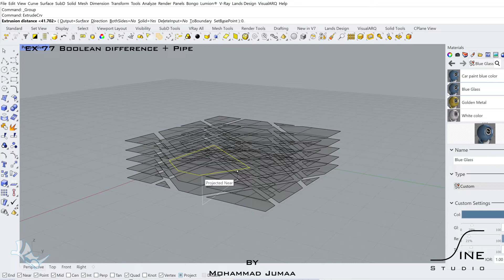Rhino in 1 minute - EX 77 - Boolean difference + Pipe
Create a parametric mass
Rhino Tutorial Architecture, 3D modeling. Organic architecture.